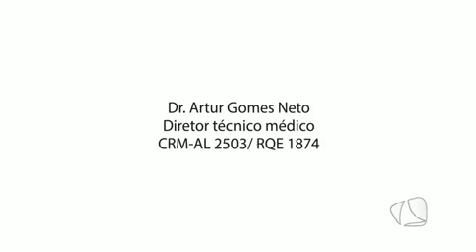VERDADE E INFORMAÇÃO 02.07.2015